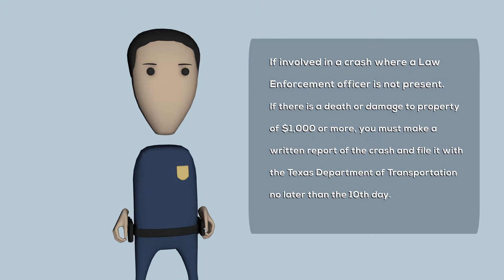WC Stuck On The Road: After an Accident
Ever wanted to know what should you do after a fender bender? Check out the first video in our new series to find useful tips for when you're "Stuck on the Road."